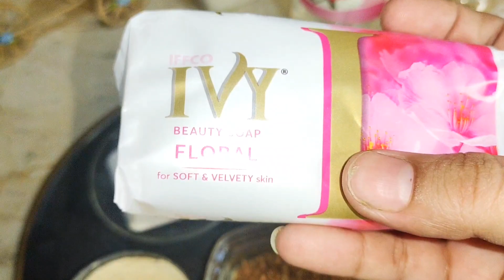Multani Mitti Face Wash For Fair Glowing Skin|Get Rid of Acne Pimples and Dark Spots|Magical Remedy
Multani Mitti Face Wash For Fair, Glowing SKIN | Get Rid of Acne, Pimples, Dark Spots

Experience the natural magic of Multani Mitti Face Wash, your ultimate solution for clear, clean, fair, and glowing skin. Say goodbye to acne, pimples, and dark spots as this gentle yet effective formula deeply cleanses, leaving your skin refreshed, radiant, and flawless.